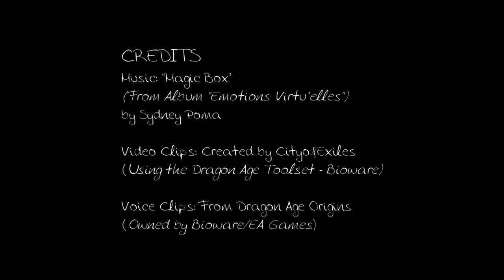Solona Amell's Daydream (Dragon Age Origins Short Machinima)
Theme:      Young Solona Amell praying in the chantry, begins to daydream in the
                    fade
Style:          Machinima (Dragon Age Toolset)
Credits:    "Magic Box" by Sydney Poma. If you like a copy of the music, please

Feel free to use the video clips from this video for your own creations. Please credit any clips you take from this video to CityofExiles (preferably by link or as a video response to this video).